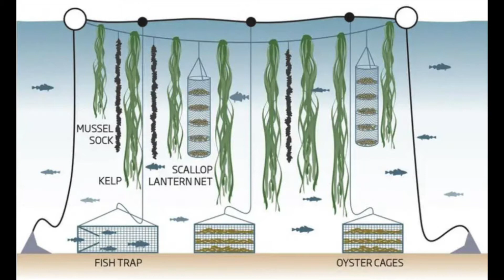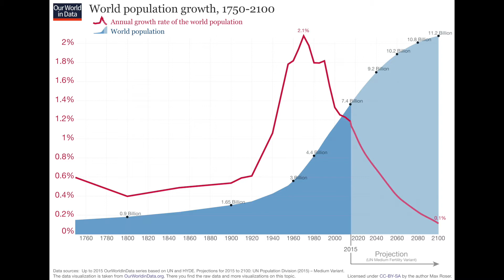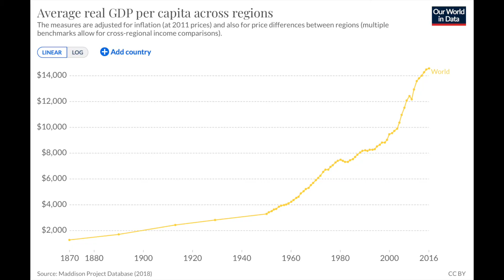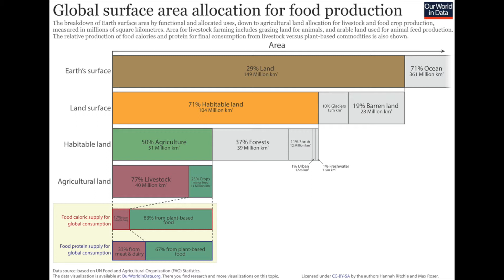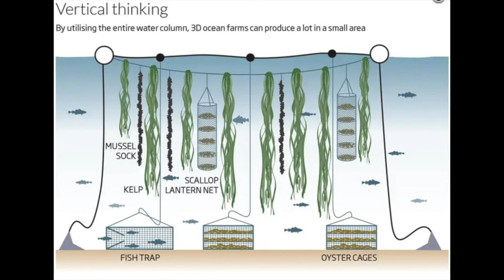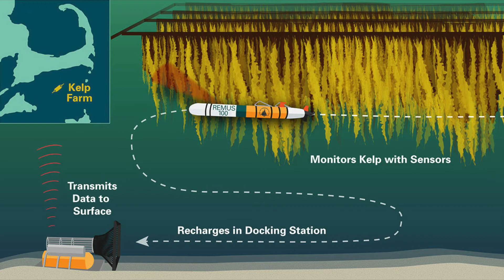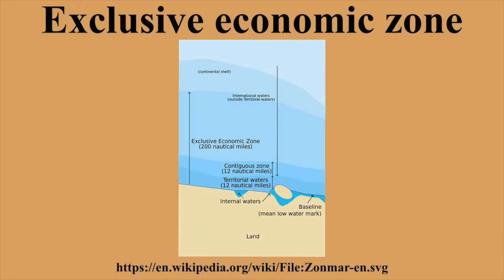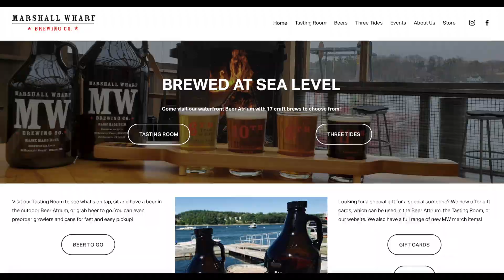Ocean Farming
As the population of the world increases and cities gobble up the available land, where can we go to produce more food?  Ocean farming is an alternative that is rapidly growing.  See what can be produced from these farms.